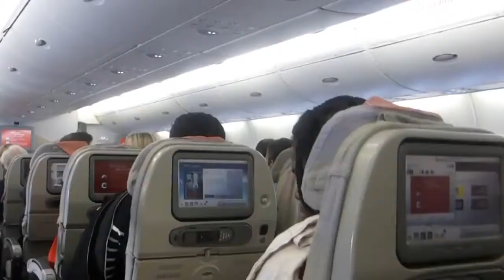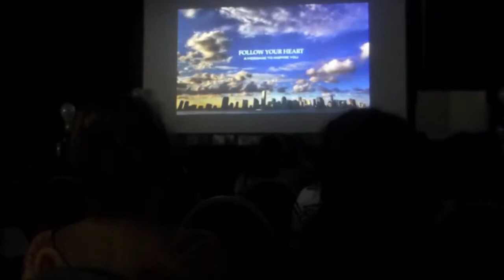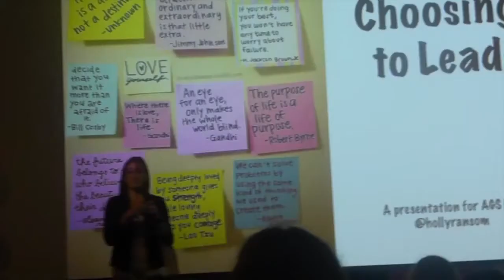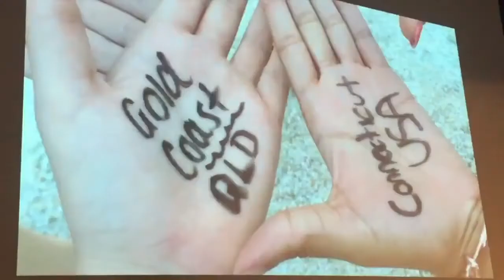Yasmin's Trip to Australia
Yasmin in the Lower Sixth was selected to attend Australasia's premier annual event for student leaders of girls' schools at Bond University on Queensland's Gold Coast. This is her own video from the trip.

The Student Leadership Conference provides unparalleled opportunities for girls to explore leadership styles and strategies, reflect on their own leadership aspirations and build meaningful life-long connections with other young leaders.